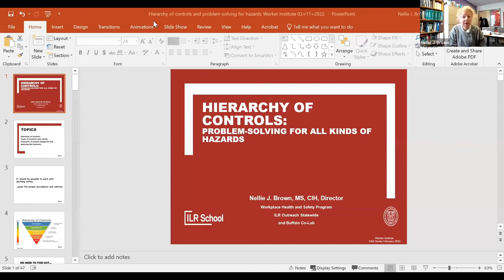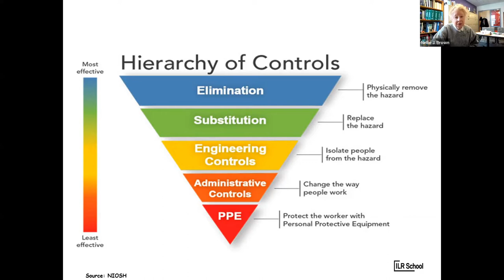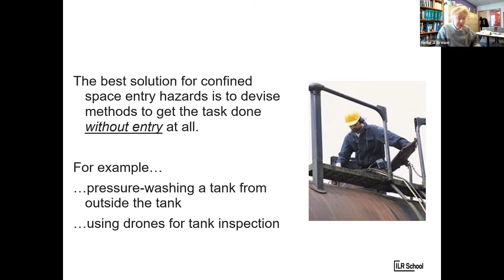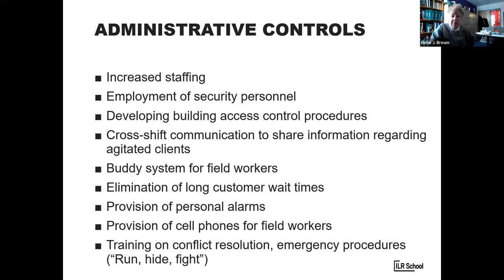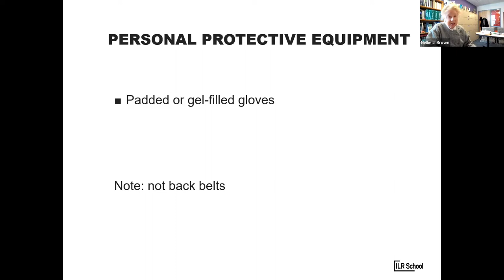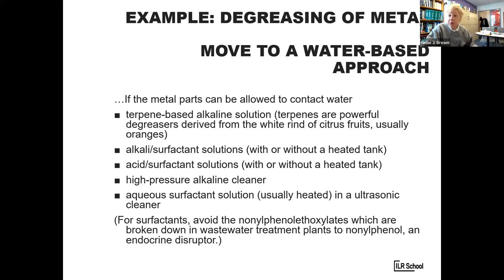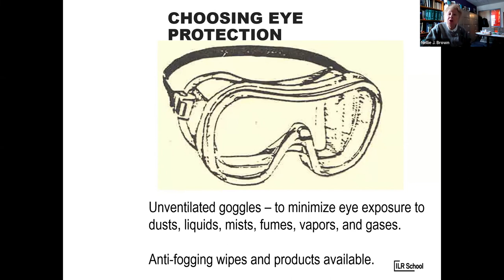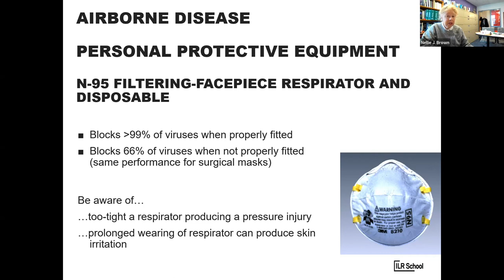Workplace Health and Safety Series: Hierarchy of Controls: Problem-Solving for All Kinds of Hazards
The pandemic caused an awakening in the world of work and in U.S. workplaces. As workers juggle the stresses and anxieties of returning to work and grapple with the realizations and changes of the past two years, the Worker Institute is offering a free webinar series on these and other workplace health and safety issues.

Sixth Webinar:

Hierarchy of Controls: Problem-Solving for All Kinds of Hazards
Friday, February 11th, 2022, 11 AM - 12 PM

Key Takeaways:
Hierarchy of controls
Types of controls and variety
Examples of hazard categories and applying the hierarchy